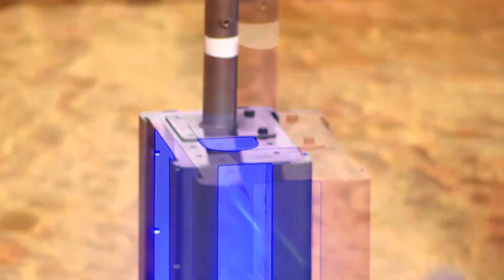Próximamente en el capítulo #69 de Exatlón EEUU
¡No te pierdas un nuevo episodio de ExatlonEEUU, mañana a las 7/6C, solo por @Telemundo!